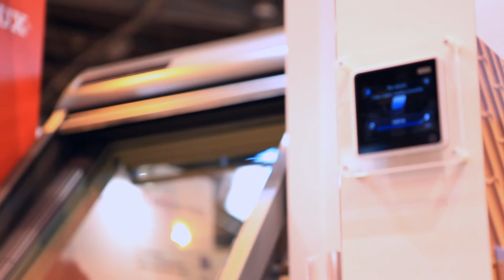Maisons Pierre, à l'écoute des primo-accédants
[Retour sur la Foire de Paris 2016 - Témoignages]

Nos partenaires l'ont confirmé sur place : Maisons Pierre permet à des ménages modestes, d'accéder à la propriété et d'acquérir une habitation performante au meilleur rapport qualité-prix !
Vous diriger vers un constructeur est également la garantie d'une première expérience réussie.

Réalisation/Conception : Dalil Abadou Meziani